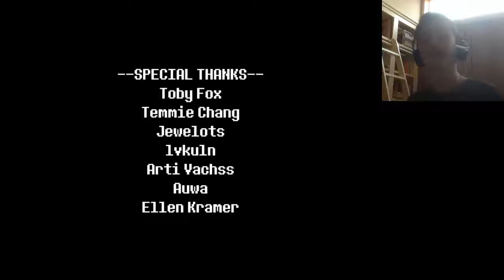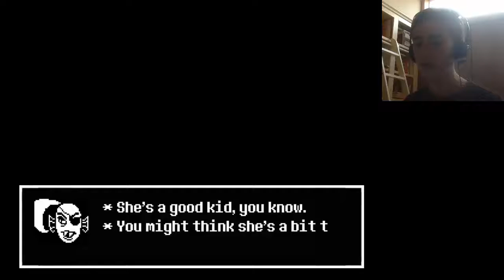GREAT MUSIC! | Undertale Red Pacifist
Undertale Red is a great fangame made By taxiderby. And also has some GREAT remixes of the Undertale OST! And it Almost Plays like Actual Undertale!